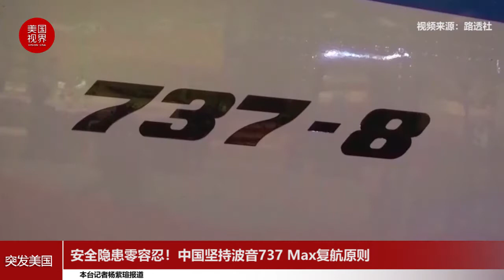安全隐患零容忍！中国坚持波音737 Max复航原则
中国民航局表示，中国将坚持民航总局制定的恢复波音737 MAX在中国运营的三项原则，并重申该飞机恢复在中国运营的时间表尚未确定。
该声明是在美国联邦航空管理局(FAA)周三撤销了暂停波音737 MAX商业运营的命令之后发布的。波音公司表示，FAA此举将允许其管辖范围内的航空公司，包括美国本土的航空公司，采取必要措施恢复服务，波音公司也将开始交付货物。